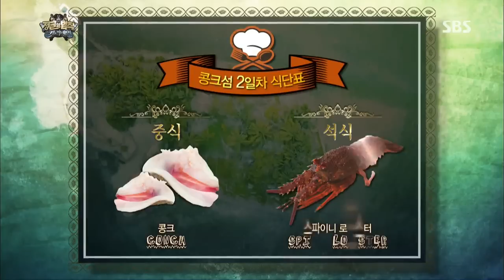SBS 정글의법칙 74회 #26(4)